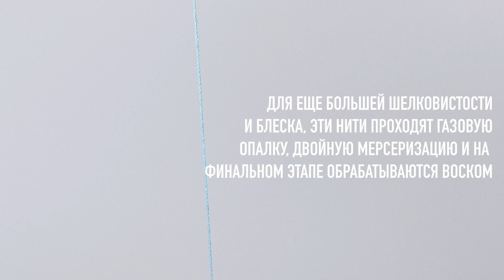🍃 Экологичные НИТКИ для вашего шитья и творчества! | 🧵 Нитки 100% хлопок бренда Aurora 🪡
Вощеные нити Aurora из 100% хлопка - Cotton 50/3 - отлично подходят как для ручного, так и машинного шитья и стёжки.
Производятся в Индии, в регионе, славящемся хлопком высокого качества. Нити Cotton изготовлены из длинноволокнистого хлопка с 3-х ниточной круткой, а это значит, что у них повышенная прочность на разрыв, они гладкие и без узелков. Для ещё большей шелковистости и блеска, эти нити проходят газовую опалку, двойную мерсеризацию и на финальном этапе обрабатываются воском.
Нити Аurora Cotton из 100% хлопка вощённые имеют богатую палитру из 40 цветов, удобную катушку с фиксатором для нити, оптимальную намотку в 180 м. Подробнее ознакомиться с ассортиментом хлопковых ниток Aurora можно на официальном сайте бренда